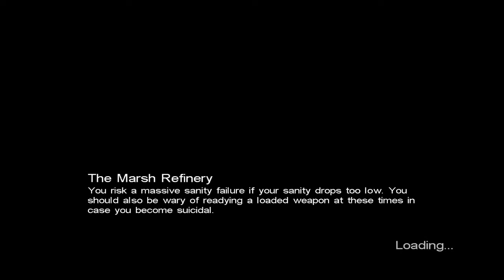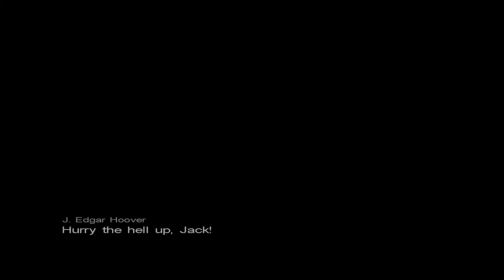The Hydrosme Plays Call of Cthulhu: Dark Corners of the Earth Part 25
So today I decided to enter a dark and creepy world that is Call of Cthulhu: Dark Corners of the Earth.